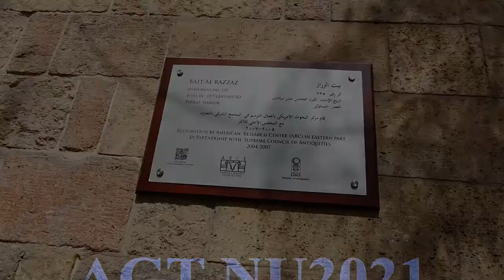NUGT FA20 - Last Field Trip - Borda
Institution: Nile University
Type: Field Trip Video
Video Title: Last Field Trip - Borda
Selected Monument: Baitul Razaz
Drama Type: Poetry
Acting Roles: Nourhan A Fouda
Editing: Ayman Ismail
Director: Ayman Ismail